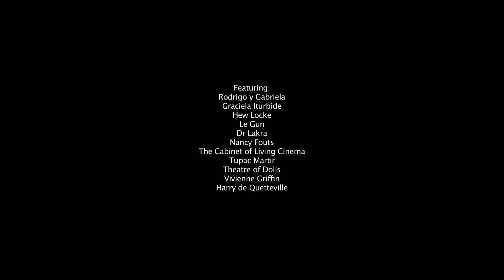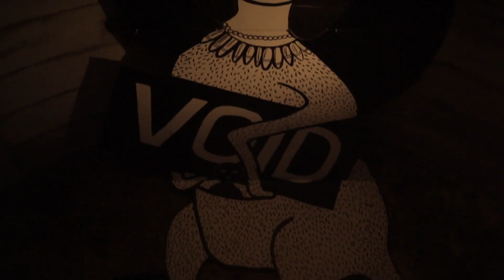'Day of the Dead Festival', Old Vic Tunnels, London - 2012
Title: Wahaca presents - 'Day of the Dead Festival' 2012
Artists: Graciela Iturbide, Hew Locke, Le Gun, Dr Lakra, Nancy Fouts, The Cabinet of Living Cinema, Rodrigo y Gabriela, Vivienne Griffin, Harry de Quetteville, Tupac Martir
Format: Visual Art, Film & Music Festival
Exhibition dates: October 31st -- November 3rd 2012
Location: The Old Vic Tunnels, Station Approach Road , London
Co Production: NOMAD, the Embassy of Mexico in the UK
Film: Crane TV

Mexico's notorious Day of the Dead celebrations will be brought to London for a four-day festival of art, film and music hosted at The Old Vic Tunnels from the 31st October to 3rd November.

The festival will feature the photography of the acclaimed Mexican artist Graciela Iturbide, alongside newly commissioned installations from visual artists Hew Locke, Le Gun, Dr Lakra and Nancy Fouts.

The Cabinet of Living Cinema will be performing a newly commissioned live score to accompany the screenings of the Alejandro Jodorowsky classic film 'Santa Sangre' and Rodrigo y Gabriela will be featured each night, performing the first leg of their 2012 world tour. The Day of the Dead is an annual holiday celebrated throughout Mexico to honour and remember loved ones who have died, and send prayers to those who are recently departed.
The festival is usually celebrated for two days beginning November 1: Día de los Inocentes (Day of the Innocents), specifically for remembering children, and the day and night of November 2: Dia de los Muertos -- the Day of the Dead. It is believed at this time the gates to the afterworld are open and prayers of the living can freely travel to the realm of the deceased. Likewise the deceased can make a journey to accept offerings from their relatives and friends.

These offerings take the form of favourite foods and drink or earthly delights such as mole and tequila. Sometimes these are placed at the graveside but it is common for brightly coloured altars to be built decorated with candles and festooned with marigolds (cempasuchitl -- meaning flower of the dead: their scent and colour act as a guide).
Earth and seeds are also placed as reminders to the living that 'from dust thou art and unto dust thou shalt return.'

Skulls have always been part of the festivities. In pre-Hispanic Mexico they were kept as trophies and used in ancestor rituals to symbolise death and rebirth. In the modern Day of the Dead skulls made of sugar and inscribed with the dead person's name act as playful reminders to spirits who might have strayed form their path to the afterworld. As with all food and drink offered, it is consumed by the spirits as sustenance for their journey, and the living may also partake although the nutritional essence is believed gone. Pan de Muerto (bread of the dead) is also traditionally baked for the altarpieces; inscribed with a name and shaped to evoke bones.

Although originating in Mexico as a hybrid tradition influenced by Spanish and the Pre-Hispanic civilizations, the Day of the Dead has parallel celebrations in Brazil and Spain, and similar observances occur in European, African and Asian culture.

Text by Bronwyn Carter